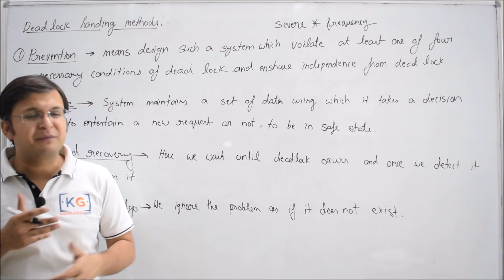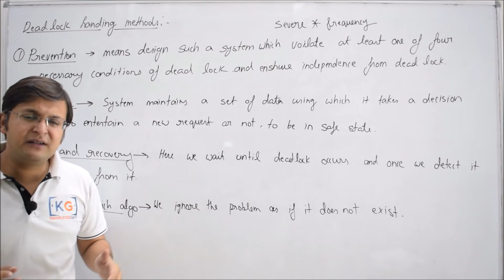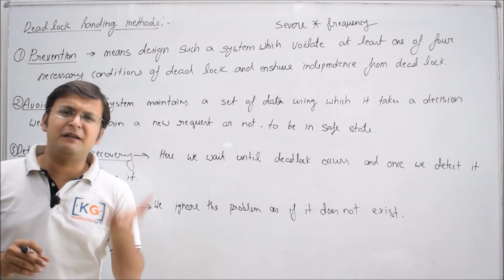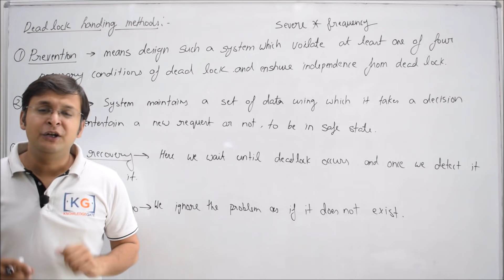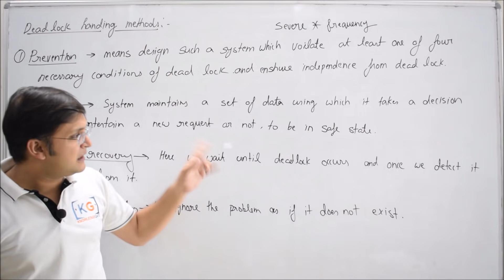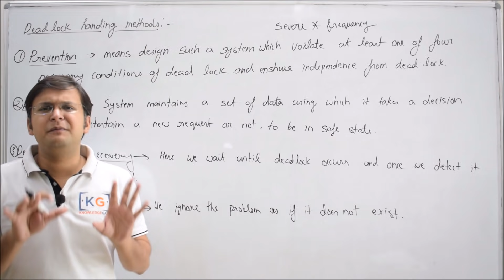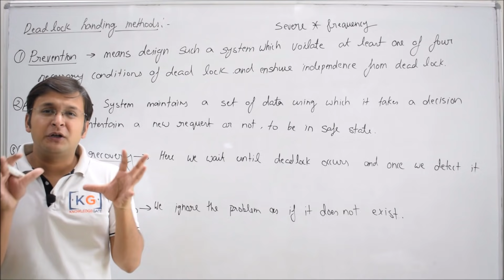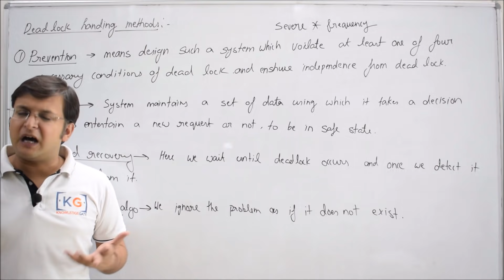5.3 DeadlockHandling DeadlockPrevention DeadlockAvoidance Deadlock Detection in Hindi